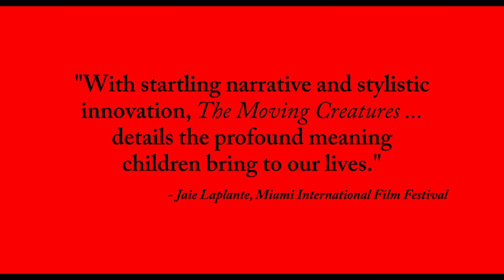The Moving Creatures Official Trailer 1 (2015) - Rômulo Braga, Cida Moreira Movie HD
Three families, in three different situations, have to deal with a sudden change in their lives, caused by a loss or a re encounter. Three mothers sing their love for their children while facing difficult times. A film about affection on the borders of painful happenings.